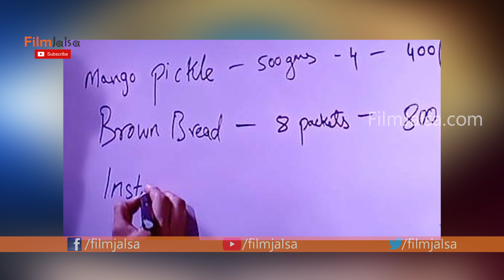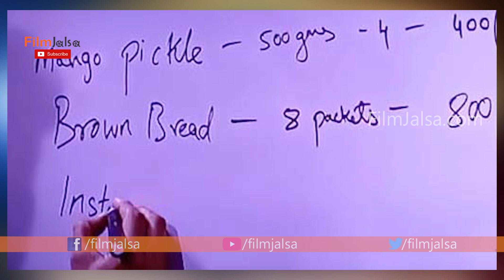Bigg boss 4 Telugu episode 27 Day 26 Highlights | Biggbosstelugu 4 | FilmJalsa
Watch#Biggboss4 Telugu episode 26 Day 27 Highlights